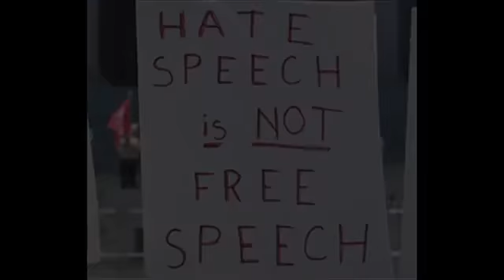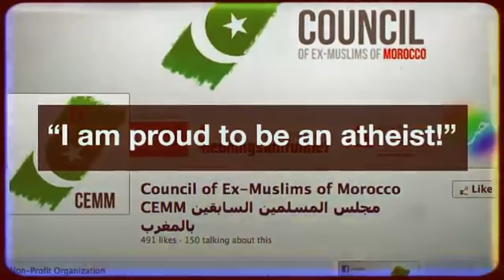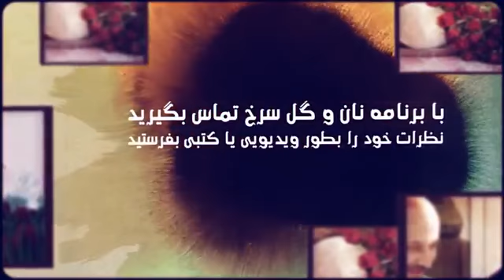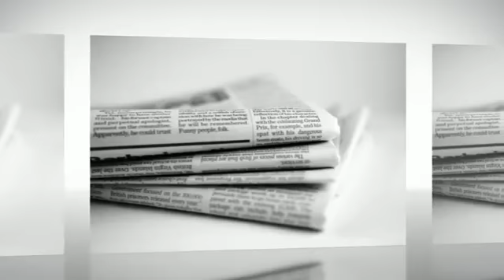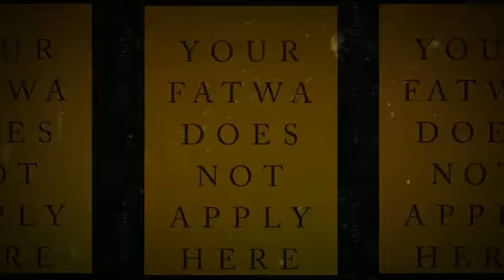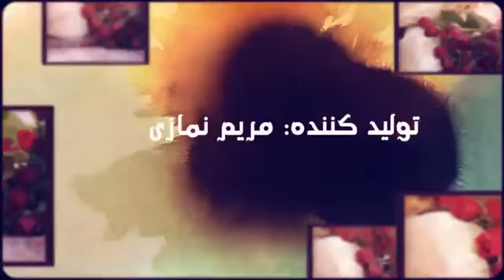Should labels of Kafir or Murtad be deemed Hate Speech? - 9 December 2014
Interview with Imad Iddine Habib, the founder of the Council of Ex-Muslims of Morocco - the first public atheist organisation in a country with Islam as the state religion
Background: In countries like Iran, those labelled Kafir, Murtad, Munafiq or apostate and blasphemer like young Soheil Arabi are given death sentences under Sharia law. In the west, though, such intimidating and threatening labels against ex-Muslims as well as dissidents, freethinkers and Muslims who don’t toe the line are seen to be a question of free speech. In fact, it is hate speech perpetrated by Islamist hate groups.
Shocking news of the week: Soheil Arabi faces execution in Iran for his postings deemed "insulting to prophet" in Iran.
Insane Fatwa of the week: US Pastor Steven Anderson says AIDS can be stopped by Christmas is gays are executed